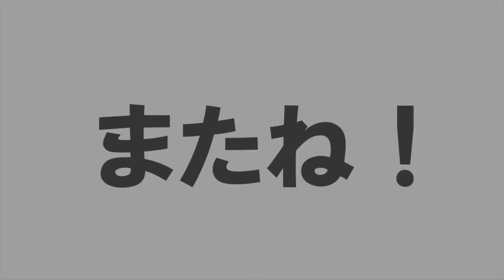【アナザーエデン実況】時空を超えるtaro＃０４【たろう】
再生リスト

ぜひ共有ボタンから友だちとシェアして下さい！

【ブログ】動画の話や最近読んだ漫画など

【BGM】
フリーBGMサイト DOVA-SYNDROM